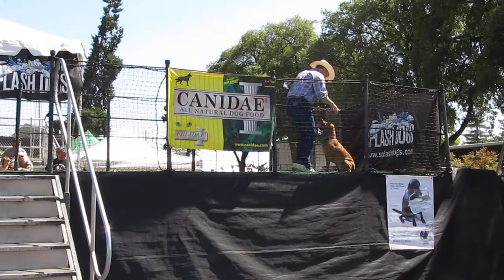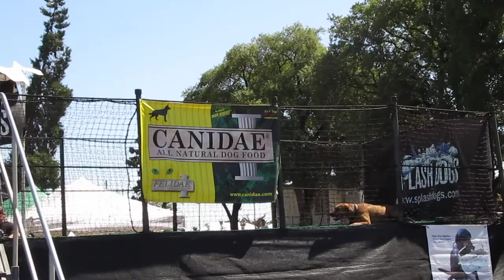Splash Dogs Competition pt1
Splash Dogs at the Sonoma County Fair, August 11, 2011.  Great training on some of these dogs!  This dog jumped over 19 feet!